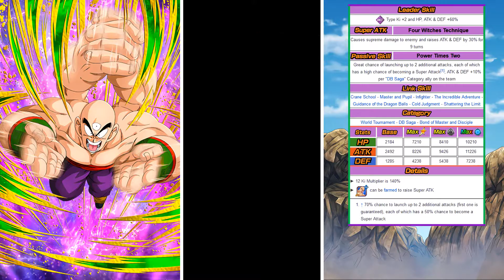Most Underrated Unit In Dokkan Battle? INT World Tournament Tien Showcase | DBZ Dokkan Battle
Video Title: Most Underrated Unit In Dokkan Battle? INT World Tournament Tien Showcase | DBZ Dokkan Battle

He has to be up there as the most underrtaed unit in Dokkan. He is a better F2P version of TEQ Vegito Blue.  His stacking ATK and DEF is 30% although only 9 turns he will be plenty capable. Even starting out he has a 600-700K ATK stat if he supers twice which is a very high chance especially with dupes he is going to generate 1.5 Million Attack Stat Damage and he will only get higher. Not to mention his defense which skyrockets after 2 turns. His only problem is his linkset, whilst good for the DB saga team he does not have Shocking Speed which would have helped greatly on other teams.

Credit

→   Thanks to Renzy for DBZ.space, got the Tien card art from there